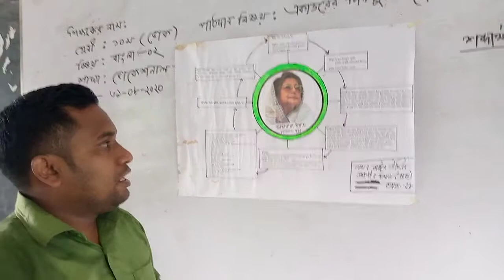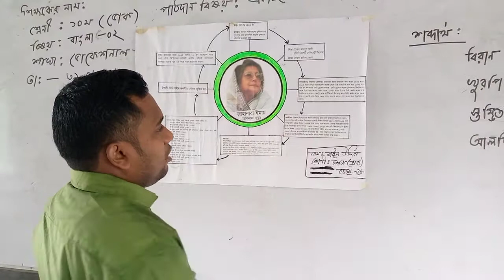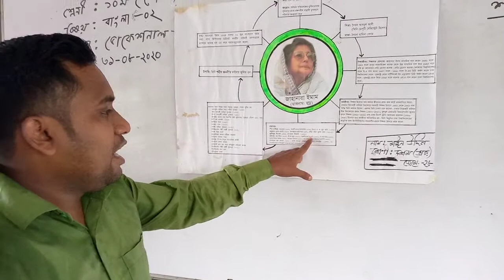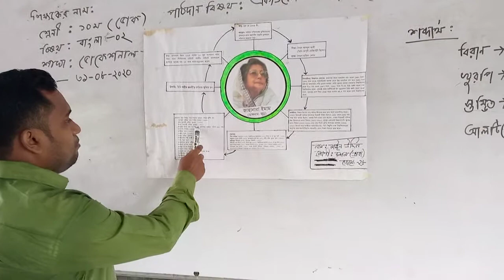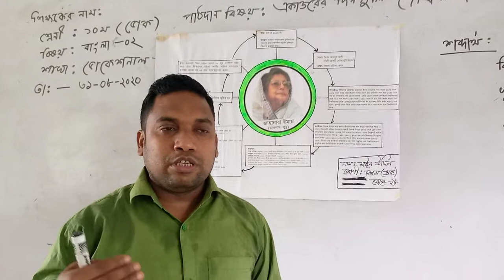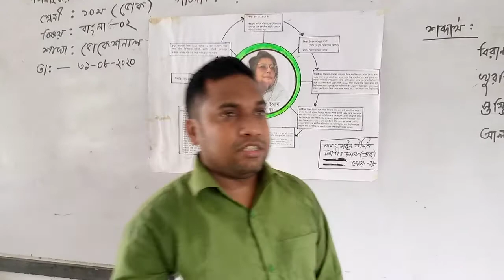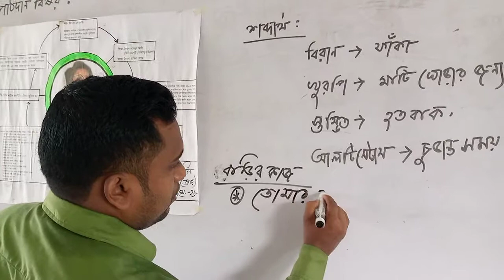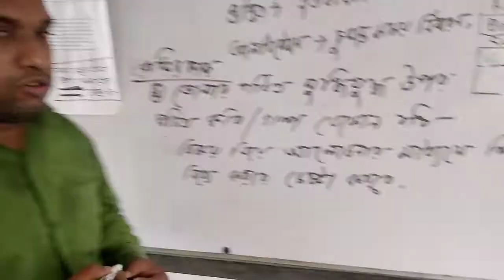দশম (ভোক), বাংলা-02, রুবেল কুমার মালাকার